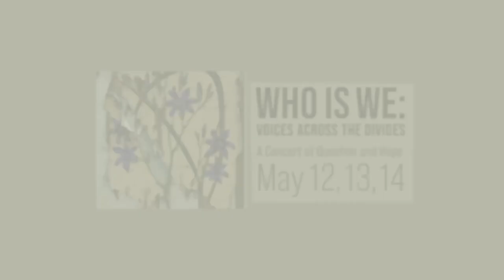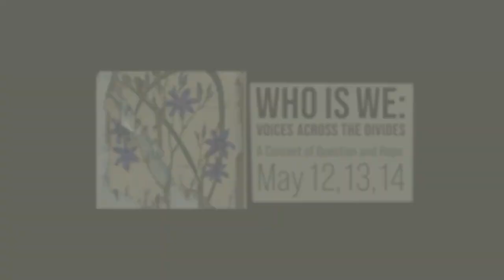Dee Hope, Writer, Who Is We Trailer - ART OF TIME ENSEMBLE & WCC (2022)